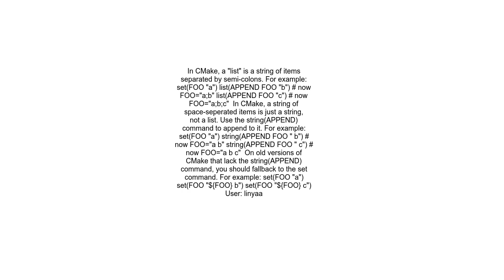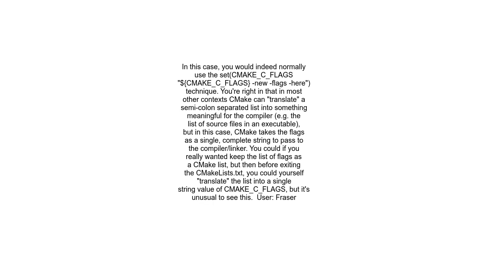cmake list append for compiler flags yields bogus results